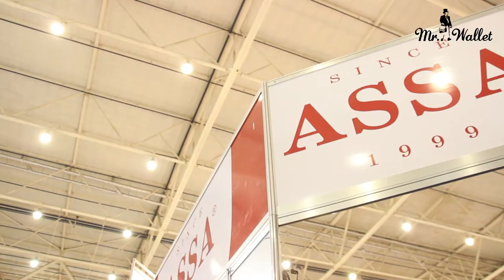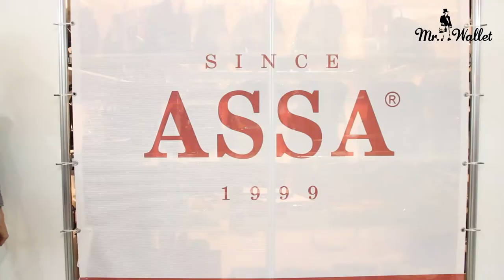Коллекция стильных сумок от ASSA. Осень - Зима 2017/2018 - Обзор Mr. Wallet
🔻🔻🔻🔻🔻🔻ОТКРОЙ МЕНЯ!🔻🔻🔻🔻🔻🔻🔻